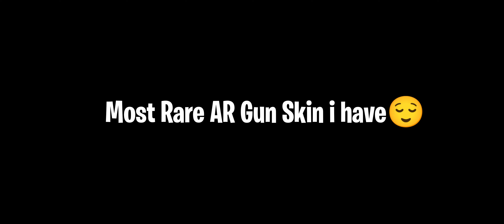MOST RARE AR SKINS!!!😱😇I HAVE FREEFIRE❤️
shorts